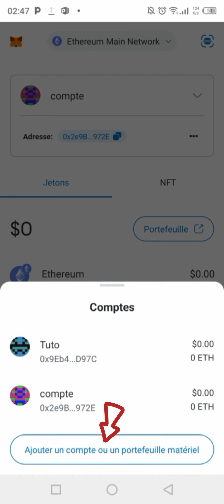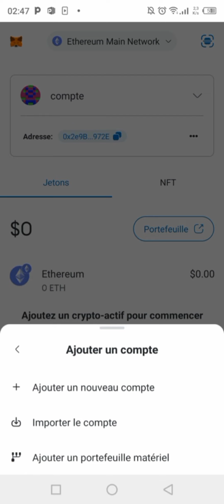Tuto 8: METAMASK: Procédure d'importation de sous compte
17 Février 2024

DEPARTEMENT TUTOS AOC

Descriptif:
La présente vidéo vous permet de savoir la procédure d'importation d'un sous compte depuis votre METAMASK vers un nouveau compte METAMASK.